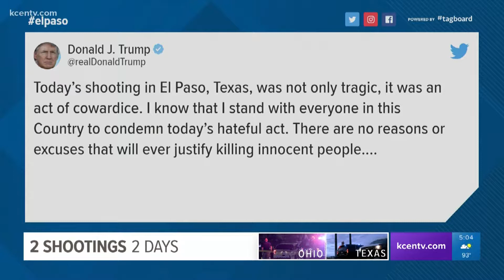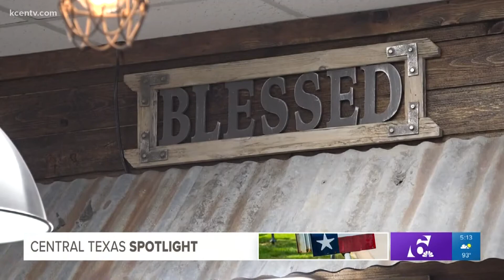el paso and dayton a block